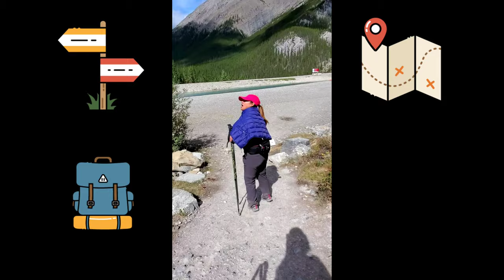HA LING PEAK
1st mountain hiking- 09/03/2020..